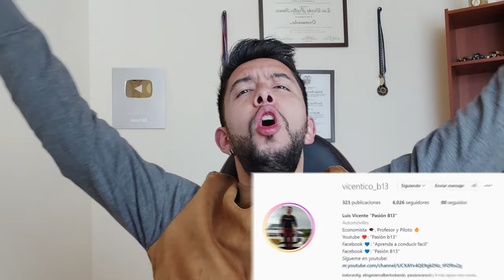¿Porque un carro vibra en carretera y como solucionarlo?